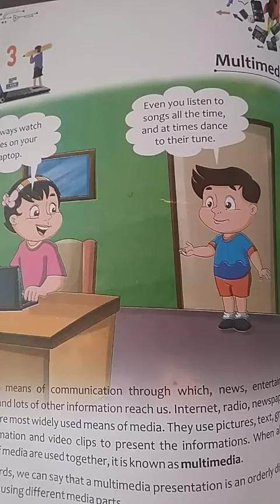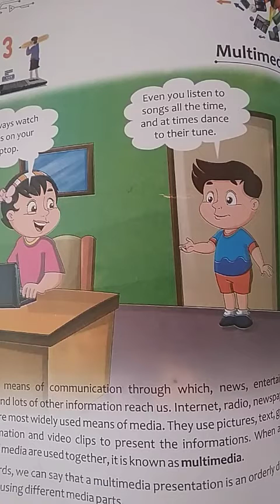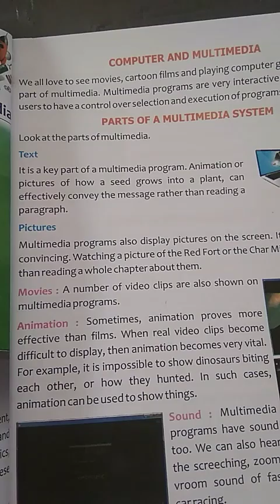Class 4 computer day 19 by satish sir